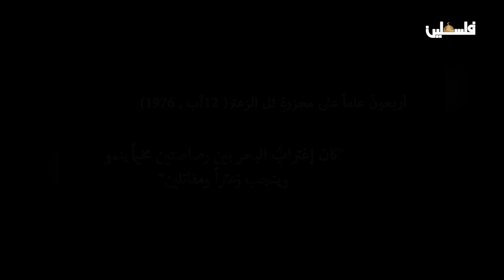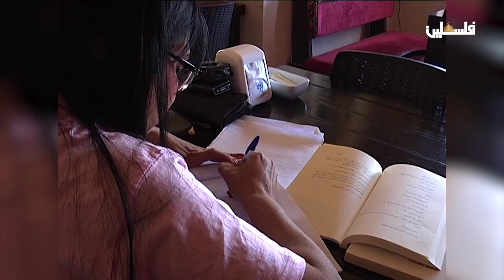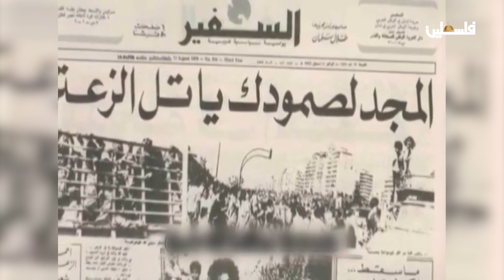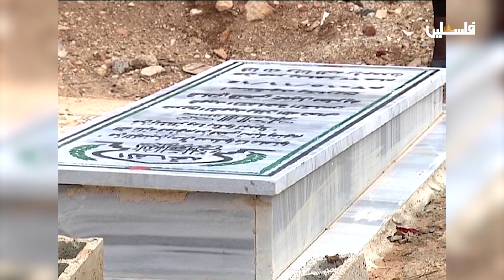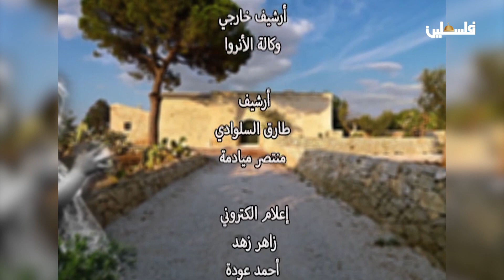ميساء الخطيب شاهدة على مجزرة تل الزعتر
لمتابعتنا على وسائل التواصل الاجتماعي